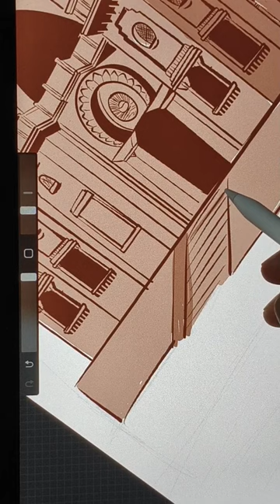belur math...reel vs real.